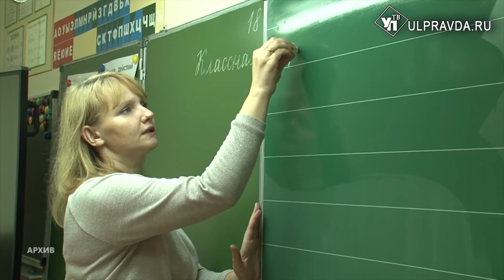Опасные взрослые, погибшие дети. Екатерина Сморода рассказала о работе омбудсмена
Уполномоченная по правам ребёнка Екатерина Сморода подвела итоги работы за 2021 год, поделилась достигнутыми результатами и планами на будущее.